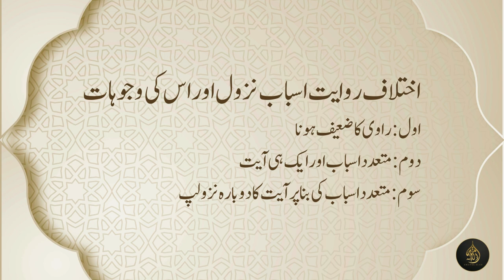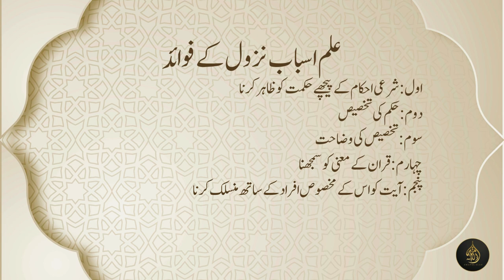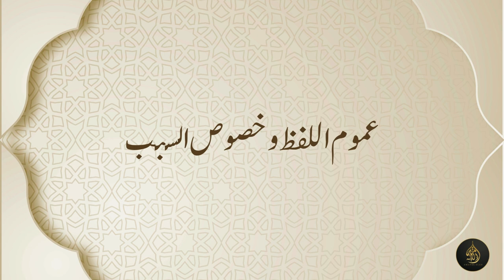Ilum-ul-Quran Chapter 3: Asbab-e-Nuzul – Understanding the Context of Quranic Revelations 19-11-24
In Chapter 3 of Ilum-ul-Quran, we delve into Asbab-e-Nuzul—the reasons and contexts behind Quranic revelations. This session explores how understanding the circumstances in which verses were revealed deepens our appreciation of their wisdom and relevance. Learn how these insights provide clarity on the Quran’s guidance and its application in both historical and modern contexts. Join us to uncover the profound connection between revelation and context, enhancing your understanding of Allah’s words.

About Amat-Ul-Ellah: Amat-Ul-Ellah believes that every soul has the potential to shine bright and soar high, but it is only through a connection with ALLAH SUBHAN O TALLA that this potential can be unlocked. With this mission in mind, Amat-Ul-Ellah strives to help people rediscover the beauty of their faith and the power of their connection with ALLAH.